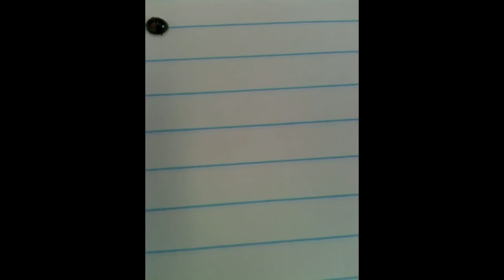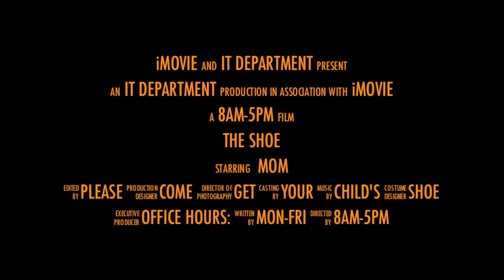"The Shoe" Movie Trailer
FOCUS children are running wild all over campus. And sometimes, shoes get lost. To redeem your child's shoes, please find Rose Reed.